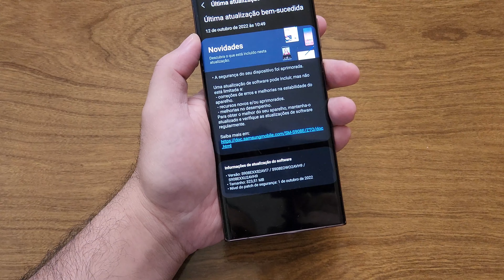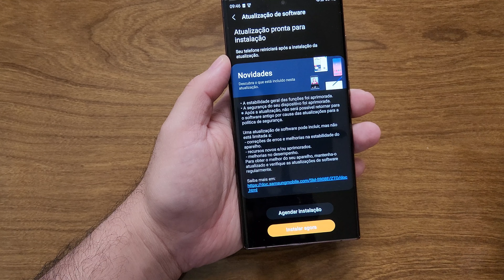CHEGOU A 2° ATUALIZAÇÃO 😱📱🥳 S22 ULTRA (Patch de Outubro) galaxy samsung snapdragon8gen1 🐲🔋🎁🔥📊❓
🔥💲PROMOÇÃO DA SEMANA S22 ULTRA🔥💲

tags * tags + tags @ tags $ tags
Samsung Galaxy M62 A72 S21 Note 20 Ultra Z-fold 4 S20 FE A32 A11 A12 Spen TabS7 Apple iPhone 14 pro Max iPhone X Mac Book Air A12 Bionic HD SSD Racing Asus Zenfone 7 Rog phone 5 Rog phone 3 Zenbook Exynos AMD Modo ETS Games Microfone Qualcomm Snapdragon 888 Snapdragon 865 Snapdragon 8gen1 plus Adreno 660 Call of Duty Tela ips Lcd Amoled Dinâmixa 2x Super Amoled Super Amoled Plus Edge Moto G30 Moto G10 Moto G9 Plus Moto G100 Motolovers
Mini Led Olhar Digital A7 Gen4 AI Geek TV Box Dinheiro Inscritos Acer HP Impressora Slime Sorte Photoshop Vegas pro Max, It, Liquidação, acer ultrabook, One UI 4.0, Maquiagem, Larva, Receitas, Pizza, tech.